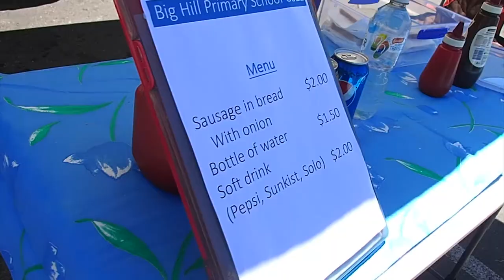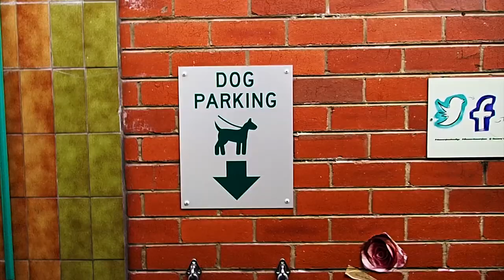Bendigo Australia - Van life and Art Gallery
Woke up in our campervan in Heathcote/Graystone National Park then drove to Bendigo . We visited the Bendigo Art Gallery and then wandered the street art covered laneways. Finished off the day seeing an Echidna while driving in our campervan to a free camp in Maldon to have dinner and relax outdoors.

My Gear:
Cameras:
Canon SX60
Olympus TG4 Tough

My name is Lyndsie Plowman and I'm a traveler who documents her adventures to help inspire you to travel more!

Hit that SUBSCRIBE button for more videos of where I am currently travelling, advice, tips and tricks to get you out of your comfort zone and into a life of choose your own adventure!